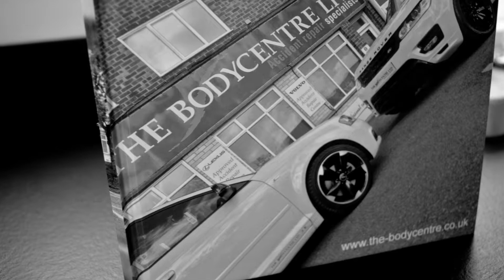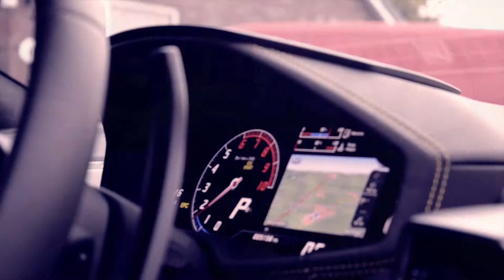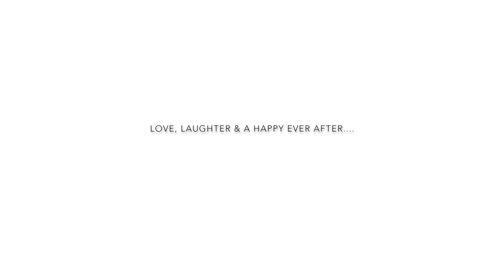Mr & Mrs Elwin 28.10.16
Here is one of the best days of my entire life.